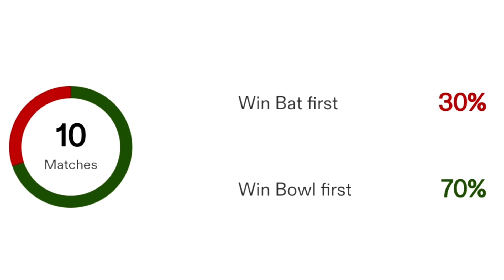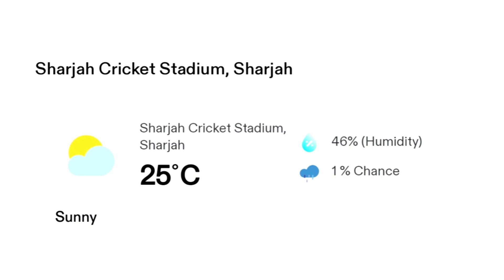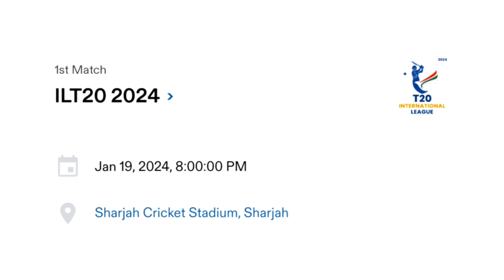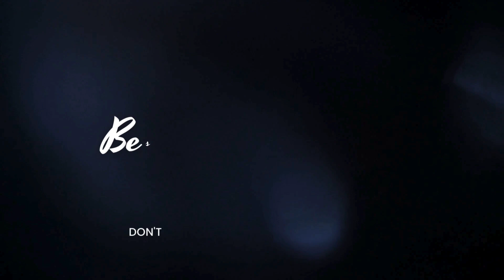ILT20 2024 SHARJAH WARRIORS VS GULF GIANTS 1ST MATCH PREDICTION TODAY SW VS GG MATCH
The second season of the 2024 International League T20 (ILTO) will kickstart on Friday, January 19, at the renowned Sharjah Cricket Stadium in the UAE. The opening game will be played between Sharjah Warriors (SJH) and defending champions Gulf Giants (GUL).

The Giants won the title in the inaugural edition with a seven-wicket win over the Desert Vipers in the final. They had also finished on top of the points table after the conclusion of the league stage. Sharjah, on the other hand, did not have a successful campaign, as they finished in the fifth position in the six-team table. Moreover, fans can expect a thrilling encounter when the Warriors and the Giants lock horns in the first game of the season.

SJH vs GUL Match Details:

Sharjah Cricket Stadium Pitch Report and Condition:
The surface up for offer is expected to be quite placid and hence it will be batting-friendly in nature. However, the teams will be keen to monitor the dew factor as it can impact the bowlers. Consequently, batters will enjoy their outing at the Sharjah Cricket Stadium if dew comes into effect thereby making the life of the bowler in containing the batters in the tournament opener.

Now speaking of the weather conditions in Sharjah, clear skies are expected on the day of the clash. The temperature during the evening will be on the milder side measuring around 16 degrees Celsius, which implies that the game will turn out to be a pleasant one for the players. Hence an electrifying battle will be on the cards for the fans
SJH vs GUL Predicted Playing XIs
The Sharjah Cricket Stadium has a typically slower pitch and the boundaries are comparatively short. Despite having a sluggish nature, it assists the batters in putting up a competitive score considering the proximity of the boundaries. The chasing teams may have the advantage of winning at this venue as the toss-winning captain is likely to opt for bowling first.

Sharjah Warriors:
Martin Guptill, Johnson Charles, Kusal Mendis (wk), Tom Kohler-Cadmore, Joe Denly (c), Daniel Sams, Chris Woakes, James Fuller, Junaid Siddique, Muhammad Jawadullah, Dilshan Madushanka

Gulf Giants:
Chris Lynn, James Vince (c), Jordan Cox (wk), Usman Khan, Shimron Hetmyer, Zuhaib Zubair, Carlos Brathwaite, Chris Jordan, Dominic Drake, Afzal Khan, Mujeeb Ur Rahman

SJH vs GUL Probable Best Performers
Probable Best Batter: James Vince (Gulf Giants)
James Vince is expected to play a crucial role in the forthcoming game as his side will look to defend the title. The Giants' captain was crucial for his side in the inaugural edition, leading them to win the title. He was also the top-scorer of the side and second overall after scoring 439 runs in 11 games at an average of 48.77 and a strike rate of 136.76.

Probable Best Bowler: Chris Jordan (Gulf Giants)
Gulf Giants' premier fast bowler Chris Jordan could be the best bowler in the first game against Sharjah Warriors. He was the leading wicket-taker in the inaugural ILT20 and emerged as the Player of the Series for his 20-wicket haul. He is currently playing for Hobart Hurricanes in the ongoing BBL and is expected to join the ILT20 squad and carry forward his form in the upcoming game.

Today’s Match Prediction: Team bowling first to win the match